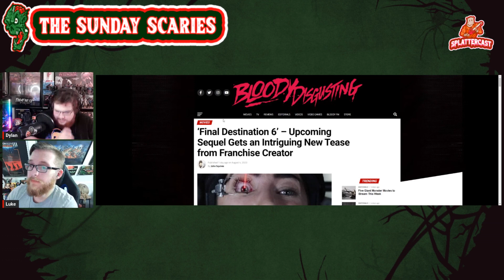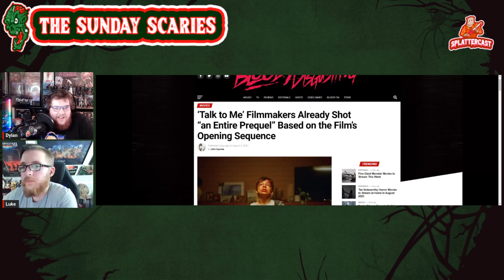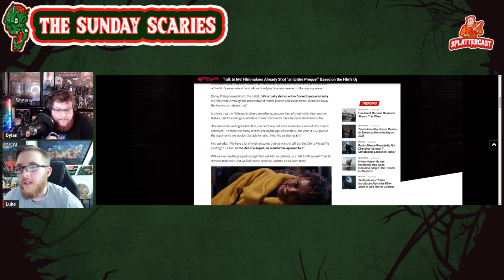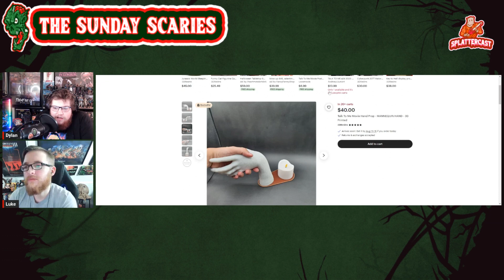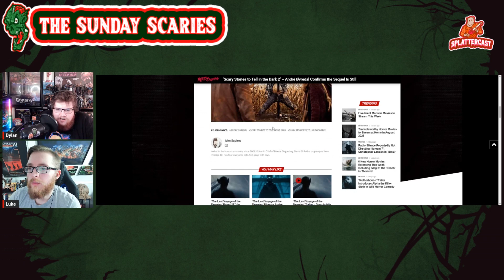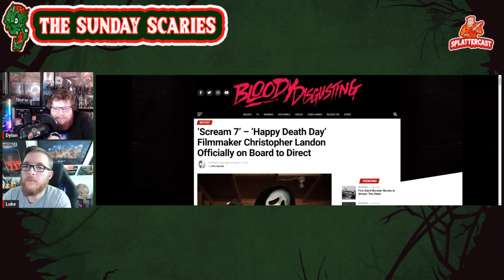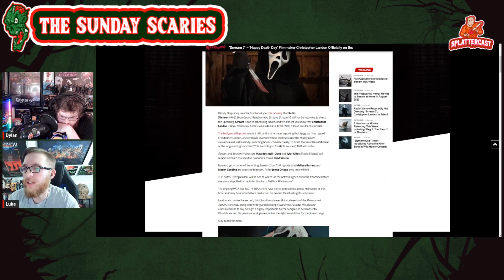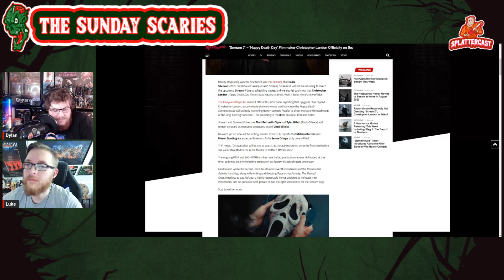Final Destination 6 Update, Talk to Me Prequel, SCREAM 7 Gets a New Director - Sunday Scaries E48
We could see the Talk to Me universe expand sometime in the future, the duo behind one of the most unique horror films of the year has already filmed a prequel. Scary Stories to Tell in the Dark 2 is greenlighted, we could still see the sequel sometime in the future. SCREAM 7 is getting a new director as Radio Silence isn't able to film the newest installment. Dylan and Luke bring you all the latest horror news for this week.

We Made A Horror Movie!

Amazon music